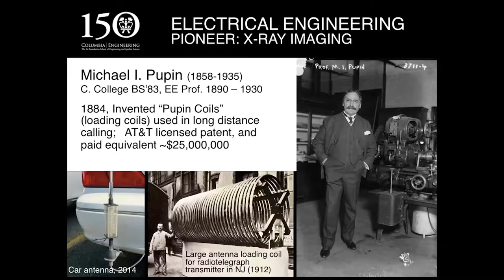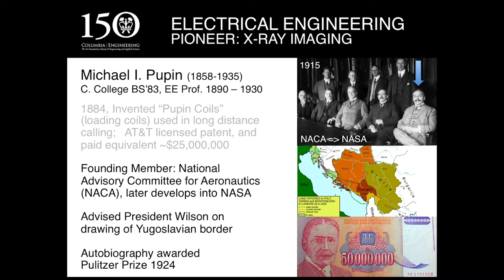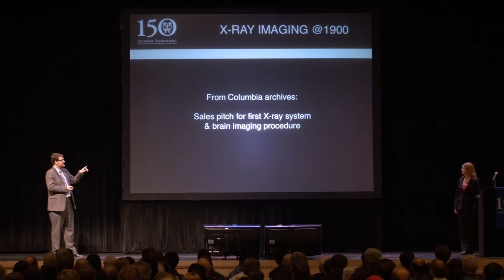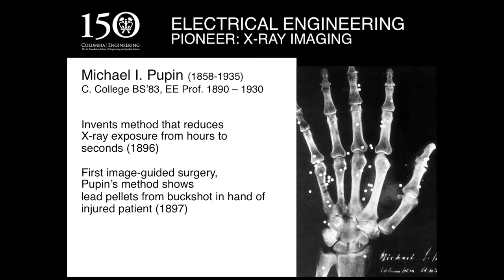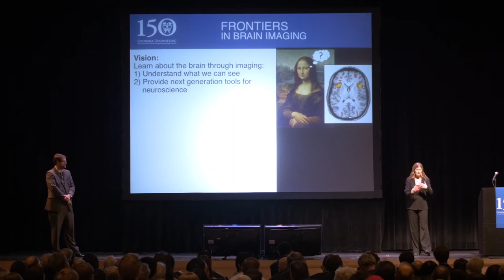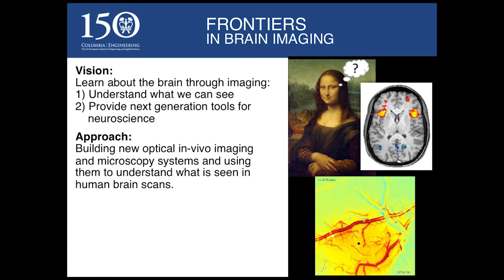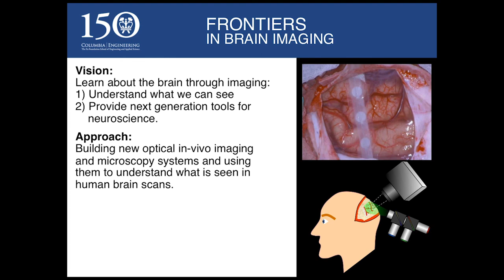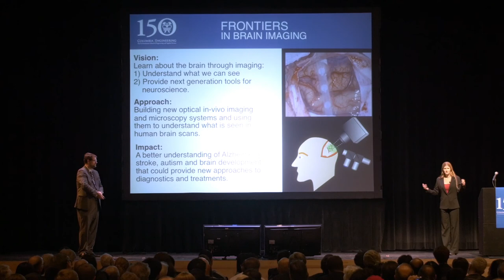150th Anniversary Symposium: Columbia's Engineering Renaissance. Imaging. 15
Michael I. Pupin. Electrical Engineering Pioneer: X-ray Imaging / Frontiers in Biomedical Imaging
Andreas H. Hielscher, Professor of Biomedical Engineering, Electrical Engineering, and Radiology
Elizabeth Hillman, Associate Professor of Biomedical Engineering and of Radiology (Physics)